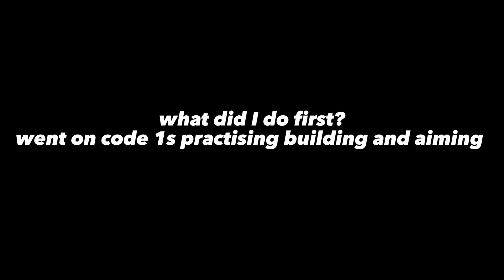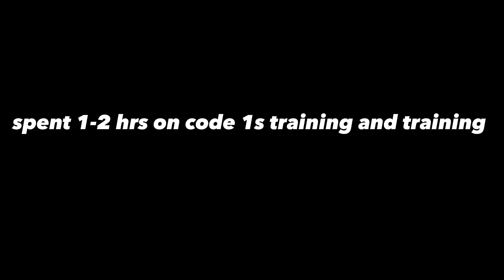Rocket Royale| Here we go..